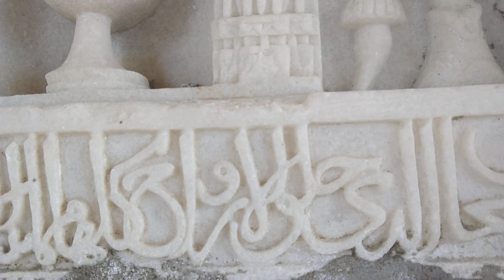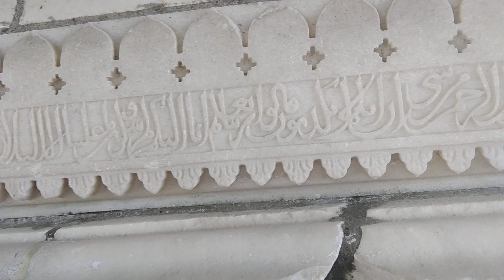Sultanah Nahrisyah 1446 M Tombo justa promuciu kun doktoro esperanto el Aceh kvin kontinentojn nun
Saluton mia kara amiko. Cxu vi havas la regxo Tombo en via lando miaj karaj amikoj. En mia lando estas indonezio lando la urbo acxeho cxefurbo norda Acxeho ni havas la regxo Tombo miaj karaj amikoj.

Do mia kara amiko se vi volas voyagxas aux vizitas en mia lando estas indonezio lando la urbo acxeho cxefurbo estas norda Acxeho mon geudong Bonvolu kontaktu min en mia vacxapon numeron estas

Bonvolu voku al min en mia vacxapon numeron mia kara amiko

Kaj Bonvolu subcribos kaj sxatas mian konalon jxutubon miaj karaj amikoj
Dankon por vidi mia filmon jxutubon
Miaj karaj amikoj